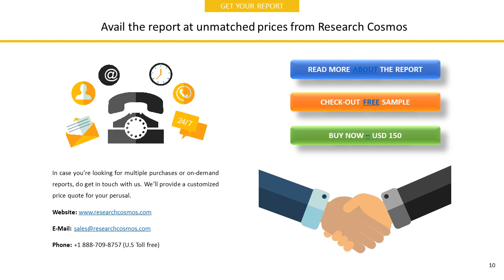SHIP FINANCE INTERNATIONAL LIMITEDCompany Profile and Tech Intelligence Report, 2018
The report SHIP FINANCE INTERNATIONAL LIMITEDCompany Profile is a detailed document covered company’s Overview, History, SWOT Analysis, Products/Services, Facts, Financials, Key Executives, Competitors, Tech Intelligence, IT Outsourcing, IT Management, Recent Developments and Strategy Evaluation.